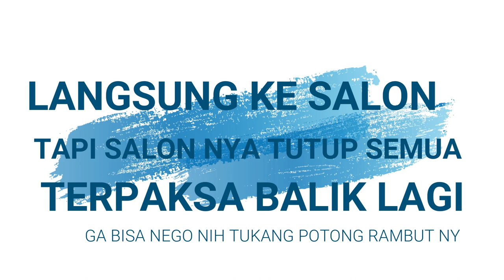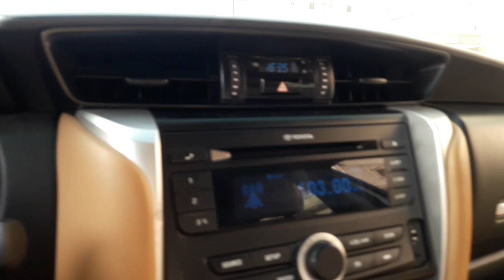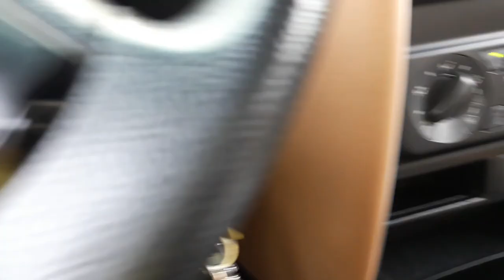Jeddah banyak debu dan angin kencang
Hujan debu dan angin kencang,mau potong rambut cuma sayang salon nya tutup setengah bulan,alasan corona,,